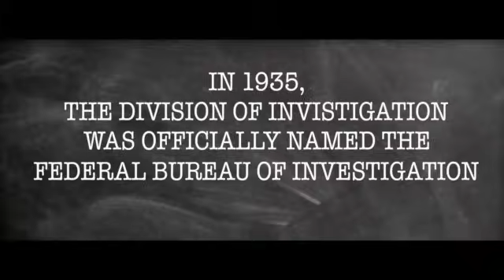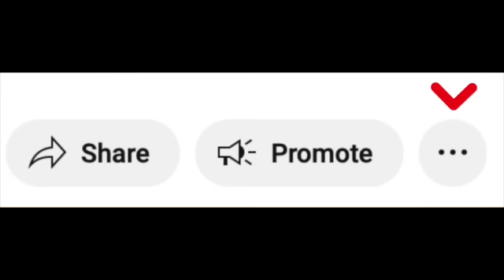FBI vs The Mob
A video breaking down the FBI and their adversaries, the mob.